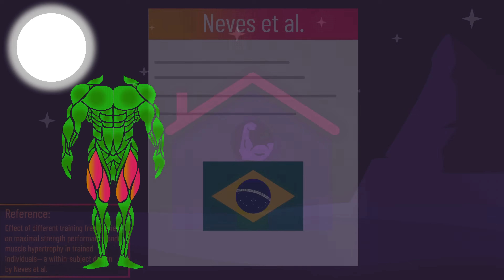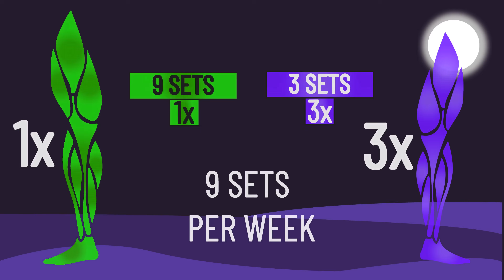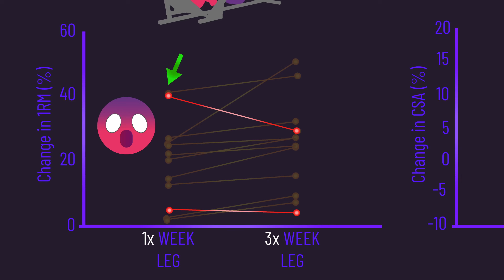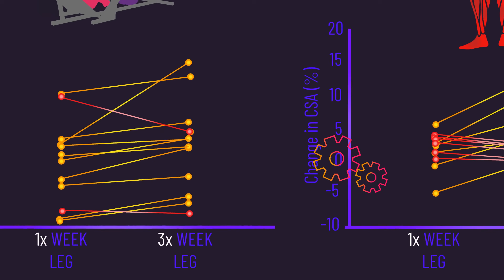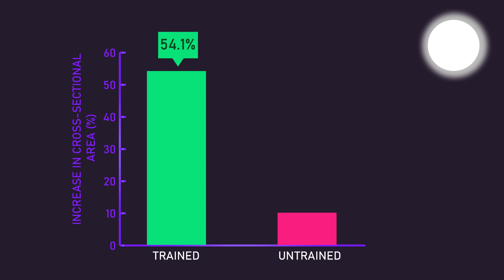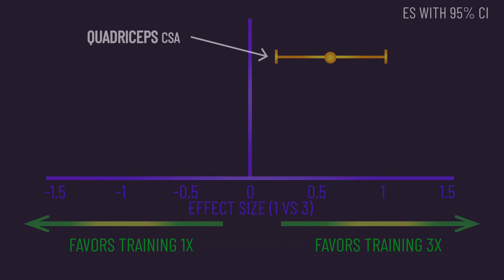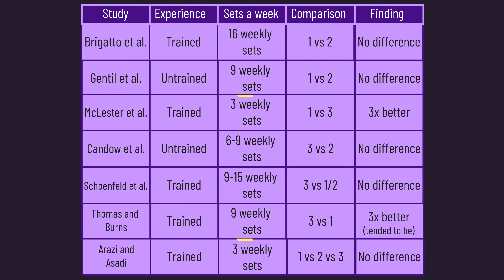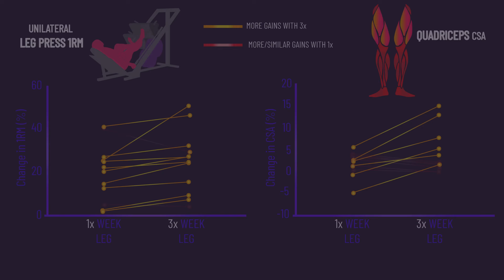The BEST Training Frequency (New Research)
0:00 Intro
0:31 Part I: New Data on 1X vs 3X per Week Training
3:53 Part II: You MATTER
4:50 Part III: What About the Cross-Education Effect?
6:48 Part IV: The Rest of the Hypertrophy Training Frequency Research
8:56 Part V: The Rest of the Strength Training Frequency Research
9:43 Part VI: Summary

1) Cooking Soul - Jan Theil Penthouse
2) Lakey Inspired - Warm Nights
3) Lakey Inspired - Overjoyed
4) Lakey Inspired - By the Pool
5) Lakey Inspired - Monroe
4) Lakey Inspired - Reminisce